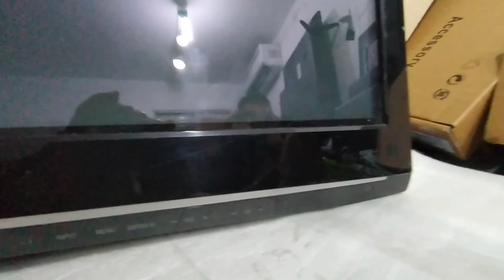TV PLASMA NO ENCIENDE SÓLO STANDBY DIAGNÓSTICO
EN ESTE VIDEO LE ENCEÑAREMO A COMO DIAGNÓSTICAR EL TV LG QUE NO ENCIENDE SÓLO STANDBY DIAGNÓSTICO PASO POR PASO NODEL.42PJ350R

IGNORAR *